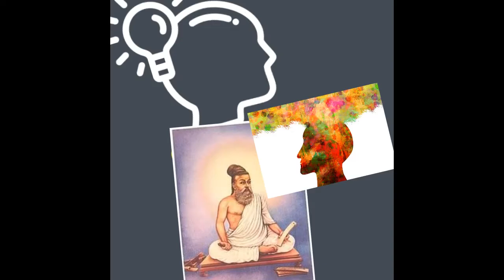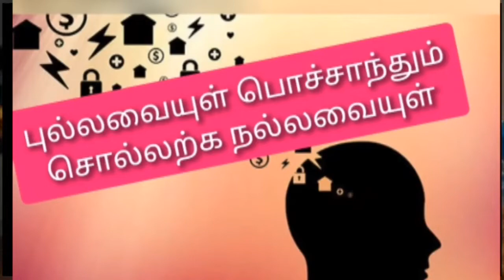திருக்குறள் கூறும் மன நலம் - 3.